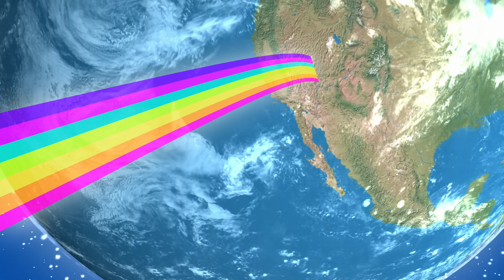Easter Bunnies Compilation | Rainbow Rangers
Meet the Rainbow Rangers! 7 girls with 7 different superpowers who help save the Earth and its animals with the help of their mentor, Kalia, and their pet unicorn, Floof. Rosie, Anna, Bonnie, Pepper, Mandy, Indigo and Lavender are Earth's first responders. From saving a baby polar bear, to cleaning up sludge in a stream, there's no task too big or too small!